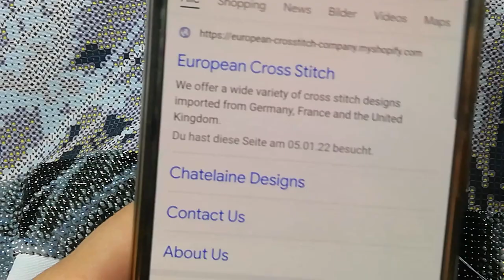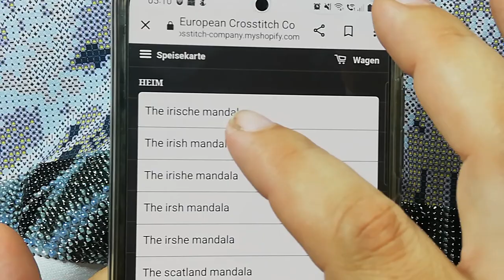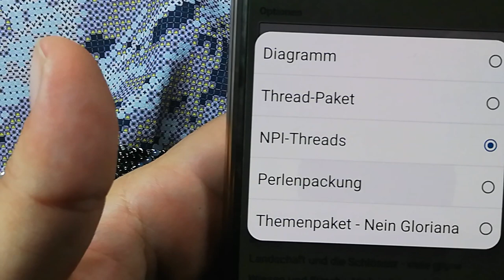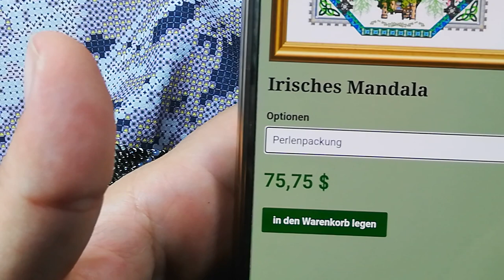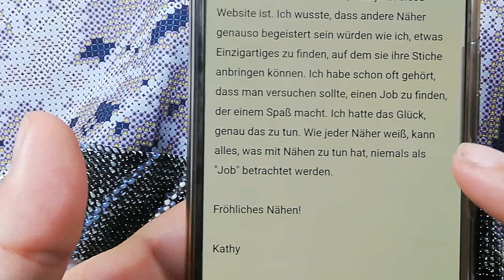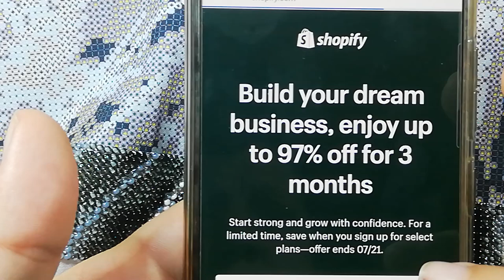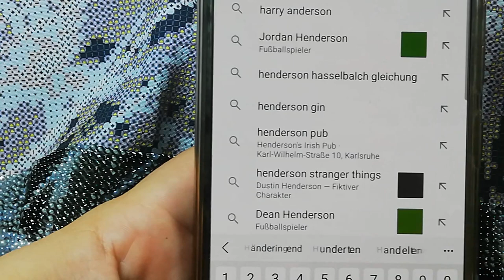Perlenstickerei mit mir #16 Tipps und Tricks und Chatelaine Tipps und Tricks